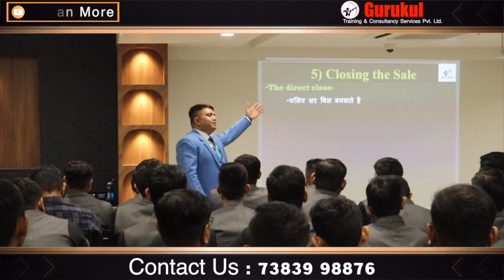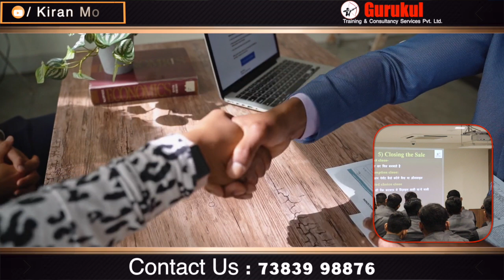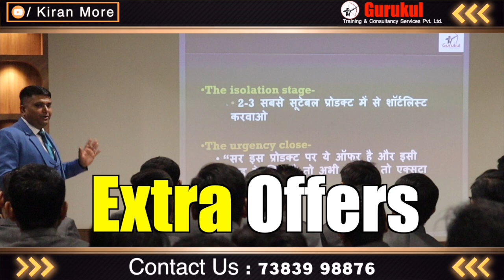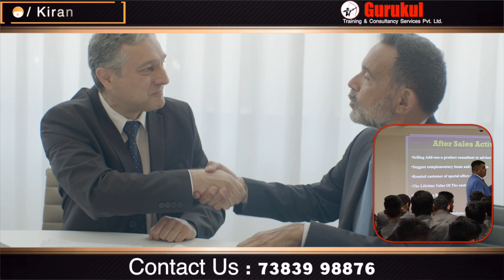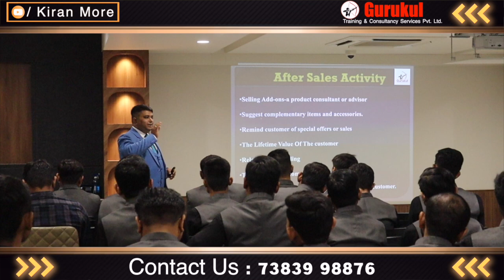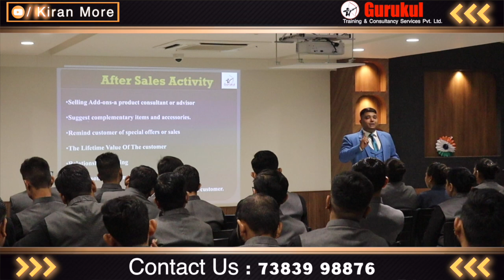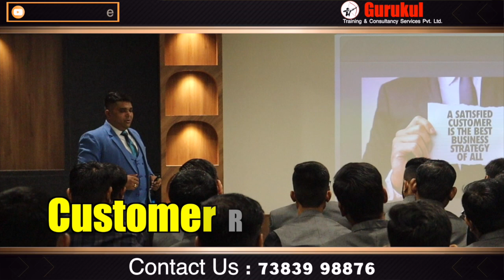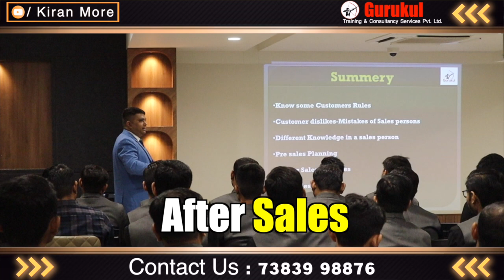"Mastering Direct Closing: Seal the Deal with Confidence!" - Kiran More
Direct closing is a powerful sales technique that involves confidently asking for the sale at the right moment, making it clear to the customer that you're ready to finalize the transaction. This approach emphasizes clarity and decisiveness, allowing the salesperson to directly present the offer and encourage the customer to make a commitment. By focusing on the benefits of the product or service, addressing any last-minute objections, and using persuasive language, the salesperson creates a compelling case for why the customer should proceed with the purchase. The key is to maintain a positive and professional demeanor, ensuring the customer feels valued and understood throughout the process.